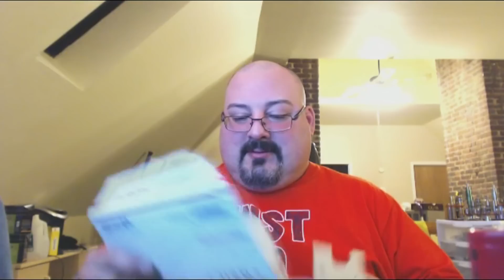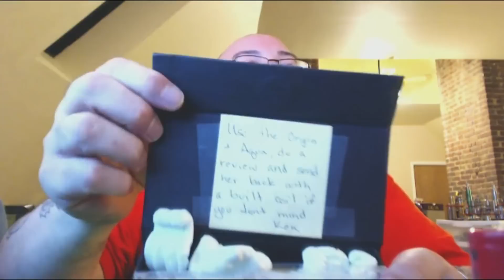Aqua Atomizer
Thanks Ken, Here it is Aqua Atomizer.